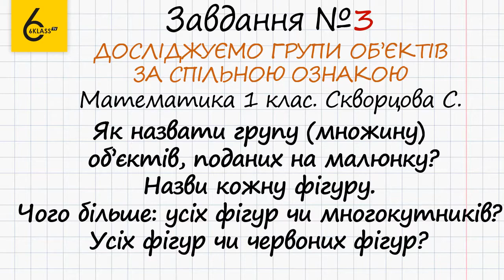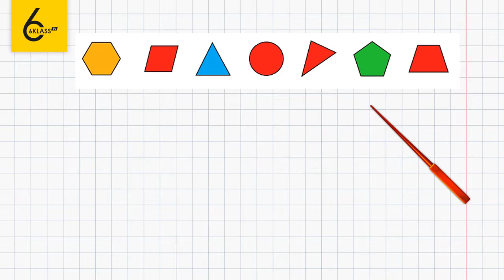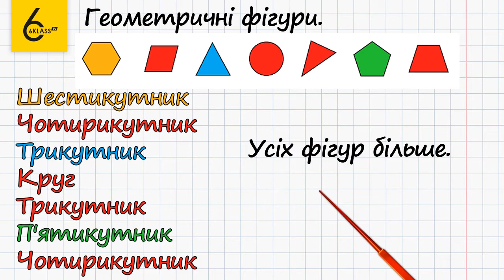Сторінка 12 Завдання 3 – Математика 1 клас (Скворцова)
Для того, щоб виконати дане завдання, в якому потрібно назвати геометричні фігури, необхідно, щоб дитина знала поняття многокутники.
Розв’язування займає багато часу? Скористаєтесь нашим відео-рішенням і ви зекономите свій час.